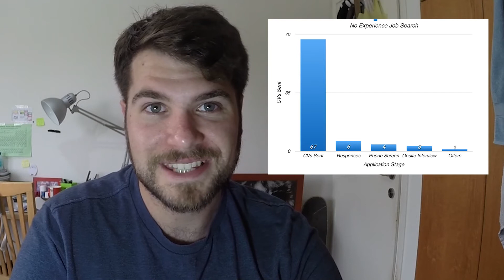How I got my first job as a web developer with no degree | Get your first web developer job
I just got my first job as a web developer without an academic degree. I studied on my own and completed a bootcamp for web development.

Beginning of the story - 0:43
Projects - 1:26
The Job Market - 1:40
Salary - 2:22
Opportunities - 3:00
Standing Out When Looking for a job - 3:30
Jack of all trades - 3:56
Resumes - 4:40
How to find a junior role - 6:15
My search numbers - 6:43
Phone interviews - 7:08
Face to face interviews - 7:35
Landing the job - 9:39
Summary - 11:22

Obviously getting your first job as a web developer in the web development world can be a little daunting, but it isn't impossible. I landed my first job 7 months after staring my journey into web development and month 5 of my boot camp!

If you have studied at home by yourself or completed a boot camp, you may not always have the right tools or network to find your first job as a junior web developer or work in web development.

I just dealt with this issue, as I began studying 8 months ago as a full stack web developer and I just landed my first job as a web developer without a degree or using networking.

In this video I outline what technologies I learnt towards getting a job, what the market is like in Israel and the salaries you can expect to earn, what you need to put on your first CV or resume, how to deal with your first interviews for developer roles and finally getting that first job in web development.

I'll be making a follow up video soon to go over some of the best questions that I got asked!

My Computer
My Camera
My Tripod
My Camera Bag
Javascript Book